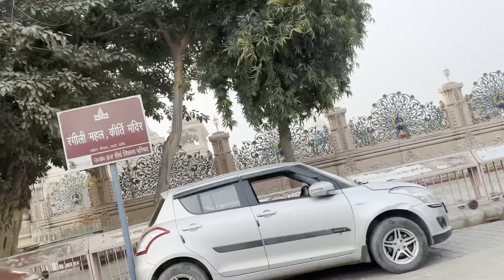Radha Rani Mandir Barshana || Nand Gaon || Krishna Mandir 🛕 ||Aryan Rao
Barshana
Barshana Fort
Nand Gao
Nand lala mandir
Nand gao holi
Krishn ji mandir

Is video me aapko barshana,Barshana fort ,Radha mandir ,or nand gao ko dikhaya hai video ko pura dekhna I hope ko acha lagega to apne comments krke jrur btana ki aapko video me sbse acha part konsa lga .